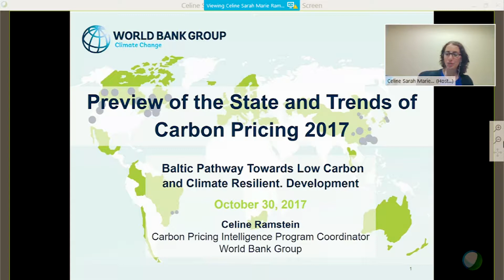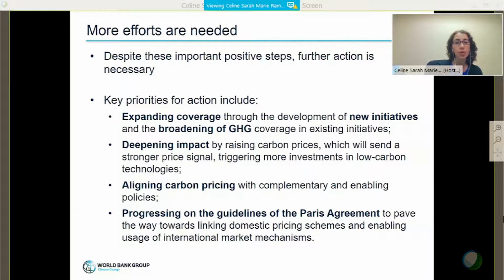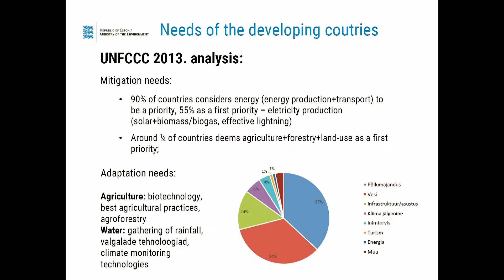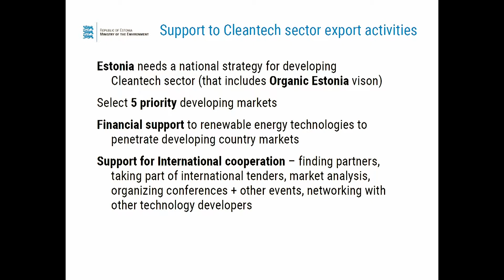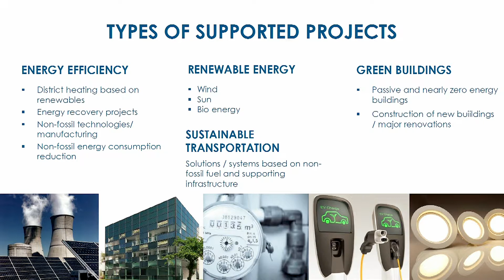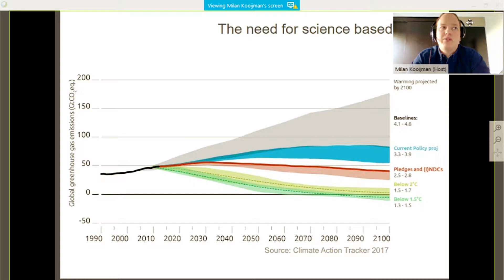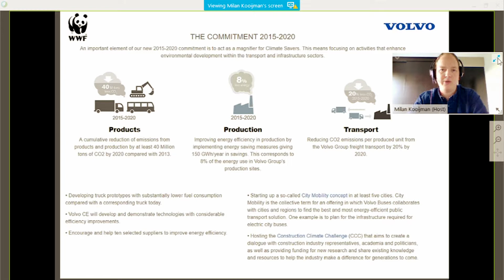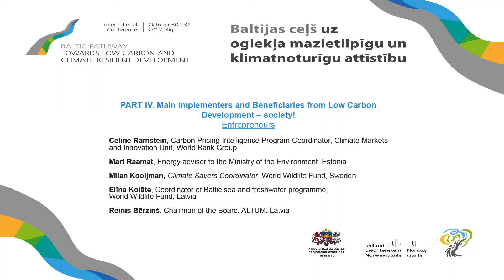PART IV. Main Implementers and Beneficiaries from Low Carbon Development – society!